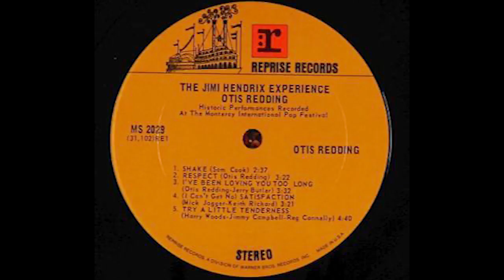Nicholas Tremulis Channel Episode 3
A docu-series directed and conceived by filmmaker, Daniel Andries about music, life, art and Nick.